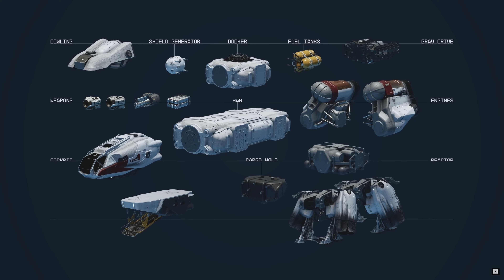STARFIELD - Statki i Planety (PL 4K)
W tym filmie opowiem o swoich przemyśleniach na temat maksymalnych rozmiarów statków, jakie będziemy mogli zbudować w grze Starfield oraz rozmiaru obszarów po jakich będziemy mogli się poruszać na planetach.

W filmie wykorzystałem fragmenty prezentacji Starfield Direct.
Obszerna prezentacja gry odbyła się podczas Xbox Games Showcase 2023.
Prezentacja zawiera obszerne fragmenty pokazujące gameplay.
Gameplay PL 4K.
Starfield data premiery: 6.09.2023 na Xbox Series X|S oraz PC.

Rozdziały:
0:00 - Wstęp
0:35 - Jak duże statki będzie można budować?
3:08 - Jak duży będzie obszar planet?
7:13 - Polecane filmy